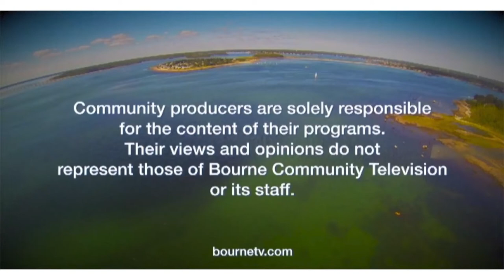Bill's Bullpen: Bourne Council On Aging, October 18, 2022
Bill interviews Deborah Oliviere, Bourne Council On Aging Director and Kari Phinney, Assistant Director and Outreach Coordinator